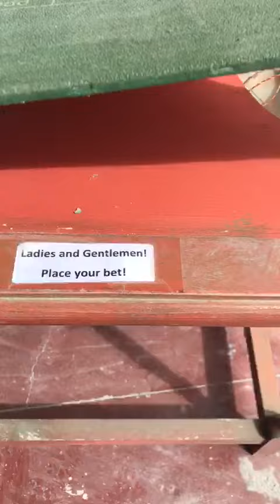צפו: ככה עובדים עלינו בקזינו - רולטה